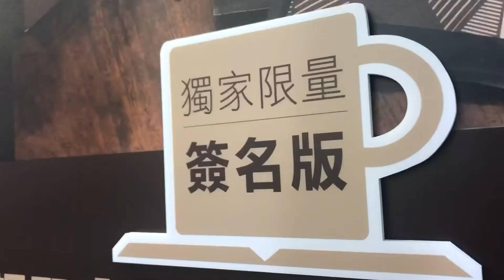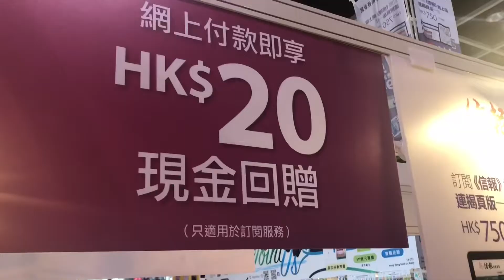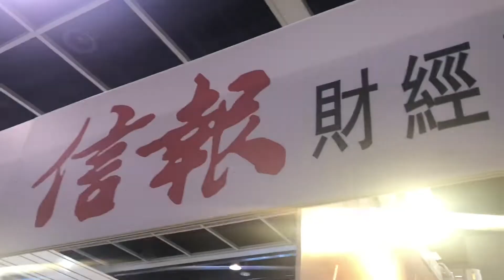《書展2018》信報同陳豪咖啡有搞作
書展第一日開檔，人流都算唔錯。小編Jackson繼續去到《信報》攤檔為大家搜羅一連串筍嘢，今次並唔係一般嘅折扣優惠、送小禮物咁簡單，而係同咖啡王子陳豪有關！(陳豪精采花絮﹕

【溫馨提示】

***今年《信報》書展優惠源源不絕！7 月 18 – 24 日，1B - B28 攤位見！***

想購買更多書籍？
．即上「信報‧書角」app（電子書）：
． 全新面貌的網購平台快將推出，集文化、品味、賞樂於一身。訂戶優惠源源不絶，密切留意！